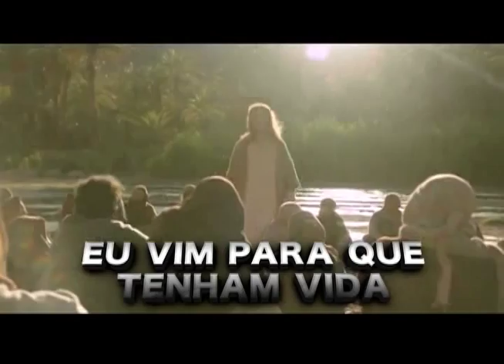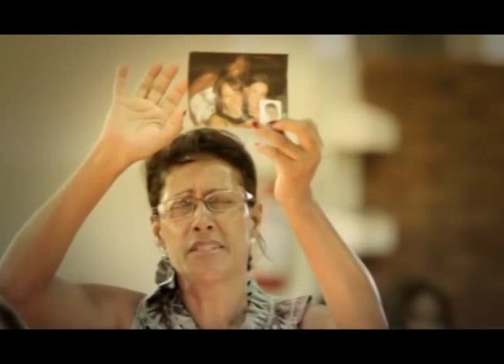Pr. Flamarion Rolando // Corrente Vida Abundante